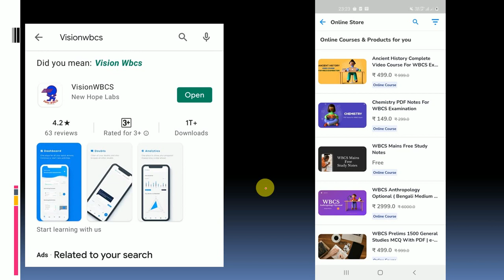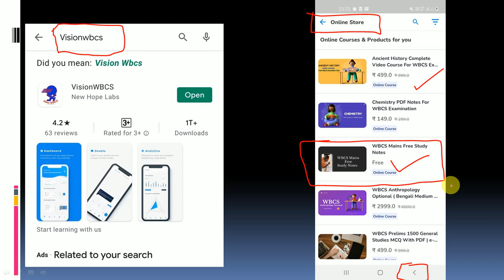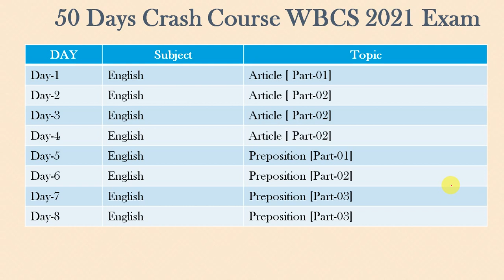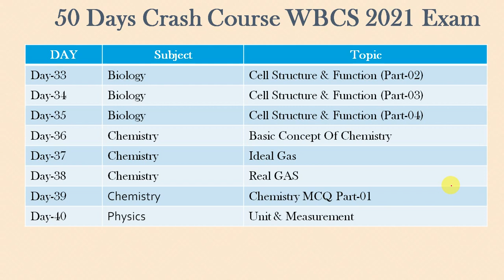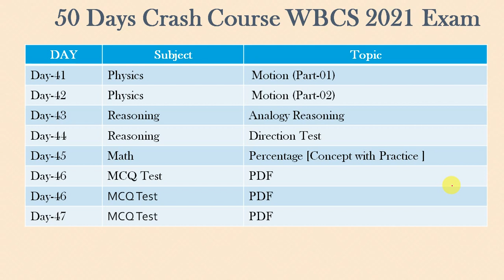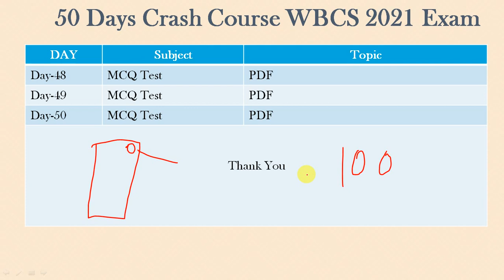WBCS 2021 : প্রিলির জন্য 50 দিনে 50 টপিক 100 মার্কস ? Free Crash Course Join Now